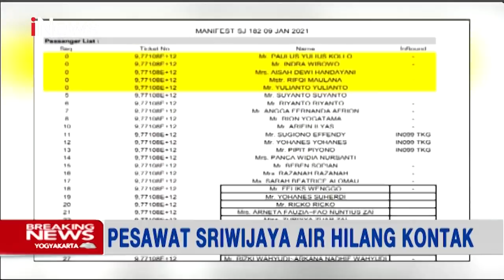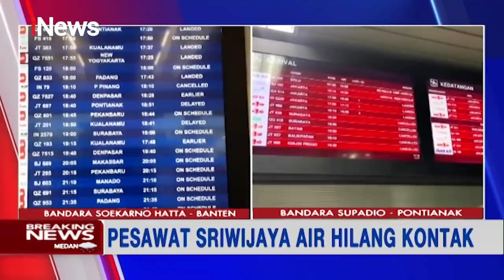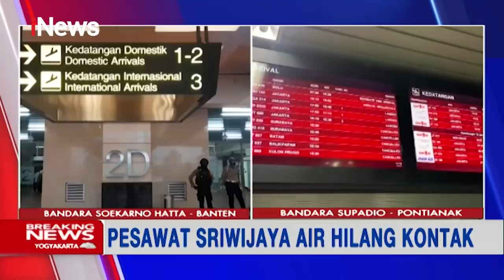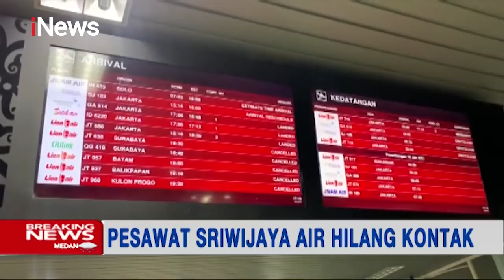Pesawat Sriwijaya Air SJ 182 Jakarta - Pontianak Hilang Kontak Part 02 - Breaking iNews 09/01